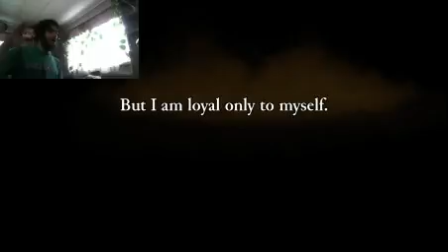Rogue Legacy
Yeah...